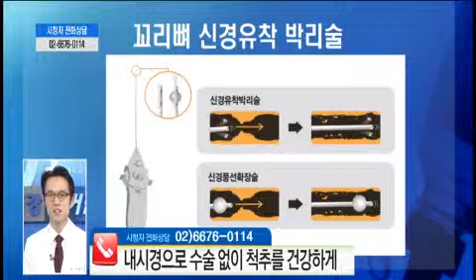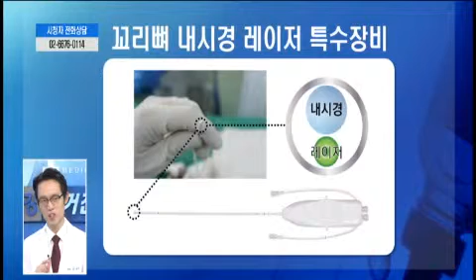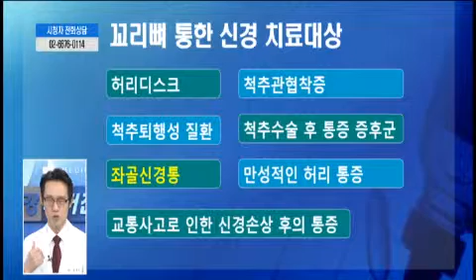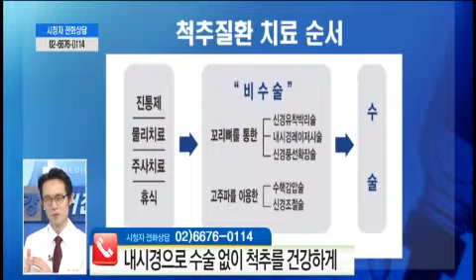[헬스 Q&A] 내시경으로 수술 없이 척추를 건강하게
안풍기 원장/참포도나무병원